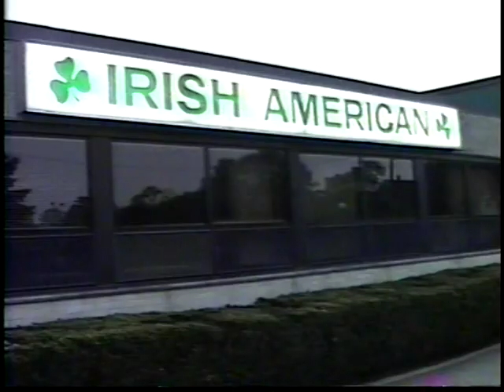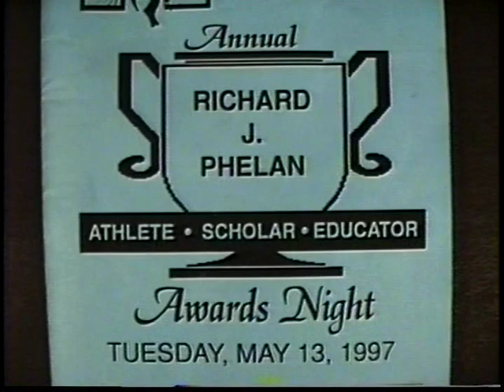M Club Awards Banquet- May 13, 1997 - 1hr 44 min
Medford High School Student-Athletes receive awards at the Irish-American Hall. Coaches participating include Paul Mattatall, Bud Kelly, Mark Smith, Mary Judge, Steve Mascoll, Dave Polcari and more. Letter plaquaes provided by Mustang Club of Medford.